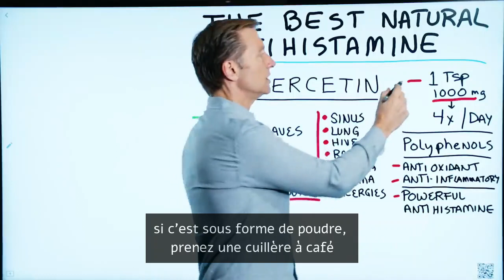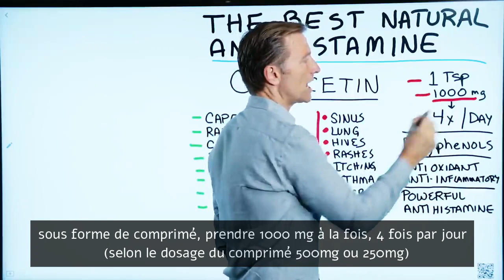La Quercétine l'antihistaminique naturel le plus puissant l Dr Eric Berg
Dans cette vidéo, je vais parler de l'un des meilleurs antihistaminiques naturels.

Vous devriez essayer ce remède naturel si vous avez des symptômes tels que:

 • Congestion des sinus
 • Mucus dans les poumons
 • Ruches
 • Éruptions cutanées
 • Démangeaisons
 • Asthme
 • Allergies

Le meilleur antihistaminique est la quercétine.

Avantages de la quercétine:
 • Propriétés antioxydantes
 • Propriétés anti-inflammatoires
 • Antihistaminique naturel puissant

Il existe de nombreux aliments riches en quercétine, tels que:
 • Câpres
 • Feuilles de radis
 • Caroube
 • Aneth
 • Coriandre
 • Fenouil
 • Oignon rouge - extérieur
 • Chou frisé

Cependant, si vous avez une congestion des sinus, des allergies saisonnières ou l'un des symptômes mentionnés ci-dessus, vous feriez mieux de prendre un supplément de quercétine.

Pour les symptômes graves:
 • Si c'est sous forme de poudre, vous devez prendre 1 cuillère à café.
 • Si c'est un comprimé, vous devez prendre 1000 mg 4 fois par jour.

Dr. Eric Berg DC Biographie:
Le Dr Berg, 53 ans, est un chiropraticien spécialisé dans le régime cétogène et le jeûne intermittent. Il est l'auteur du “New Body Type Guide” et d'autres livres publiés par “KB Publishing”. Il a enseigné la nutrition aux étudiants en tant que professeur adjoint à l'Université Howard. Il ne pratique plus mais se concentre sur l'éducation à la santé via les médias sociaux.

Avertissement:
Le Dr Eric Berg a obtenu son doctorat en chiropratique du Palmer College of Chiropractic en 1988. Le Dr Berg est un chiropraticien agréé en Virginie, en Californie et en Louisiane, mais il ne pratique plus la chiropratique dans aucun État et ne voit pas de patients afin qu'il puisse se concentrer sur l'éducation des gens comme une activité à temps plein, mais il maintient une licence active. Cette vidéo est à des fins d'information générale uniquement. Il ne doit pas être utilisé pour l'auto-diagnostic et ne remplace pas un examen médical, une cure, un traitement, un diagnostic, une prescription ou une recommandation. Cela ne crée pas de relation médecin-patient entre le Dr Berg et vous. Vous ne devez pas modifier votre régime alimentaire avant d'avoir consulté un médecin et obtenu un examen médical, un diagnostic et une recommandation. Demandez toujours l'avis d'un médecin ou d'un autre professionnel de la santé qualifié pour toute question que vous pourriez avoir concernant un problème médicale. Le “Health & Wellness”, le “Dr Berg Nutritionals” et le “Dr Eric Berg, D.C” ne sont pas responsables des conseils, des traitements, des diagnostics ou de toute autre information, service ou produit que vous obtenez via cette vidéo ou ce site.